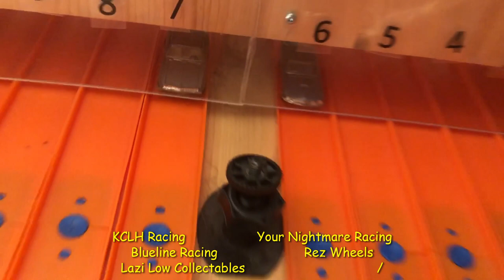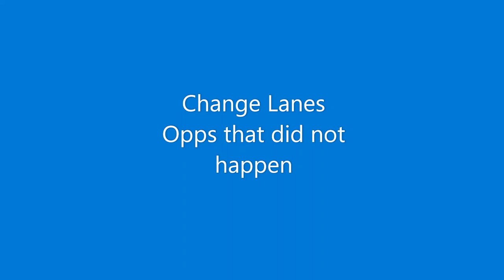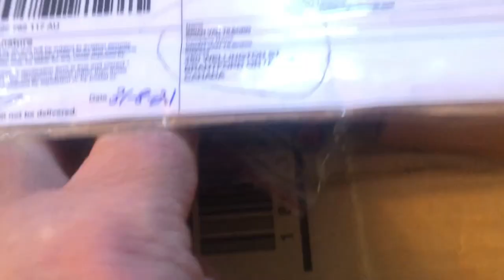Vintage PlayArt Drag Race w Javelin, Amx, Mustang, Porsche, Barracuda, Toyota GT, Datsun, Camaro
8 Vintage Playart Diecast Cars Drag Race for the best of the Brand. All made in hong kong, all metal body, metal base. 2 different wheeltypes from the 70s and 80s.